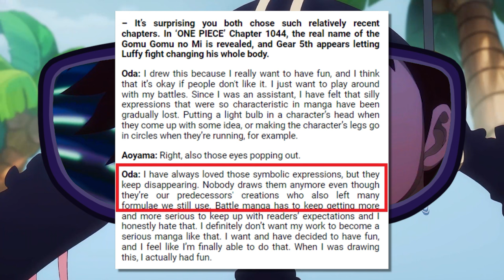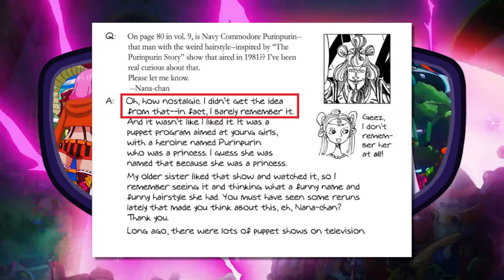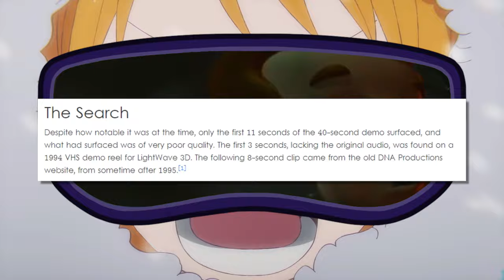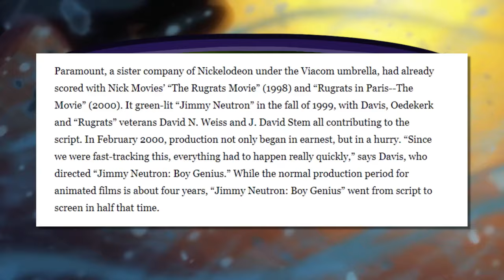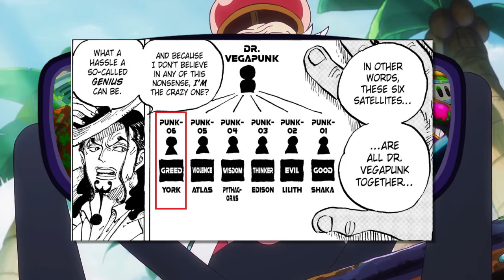THIS is Vegapunk's True Identity?!? Origins SOLVED!!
Use My Rewards Code: HN4JDA

00:00 - Start
01:04 - Introduction Box
08:25 - Jimmy Neutron Connections
11:11 - Vegapunk's Head
13:10 - Great Egg Heist
17:50 - Quasar History
22:13-  MAJOR EGG CONNECTION
26:06 - Conclusion and Thoughts